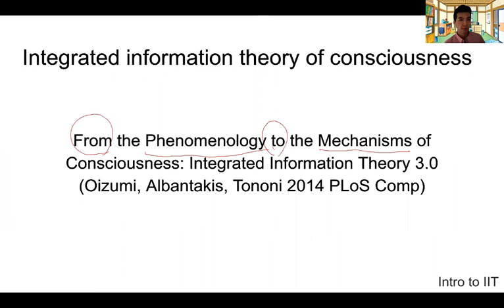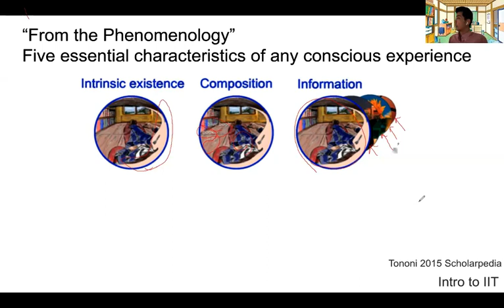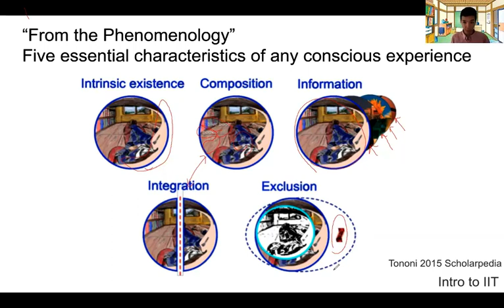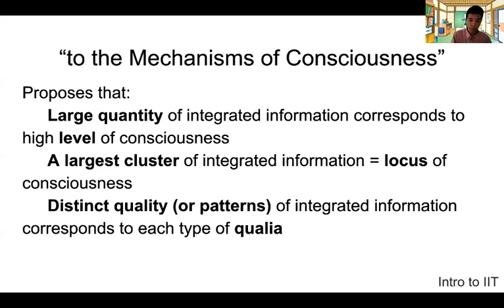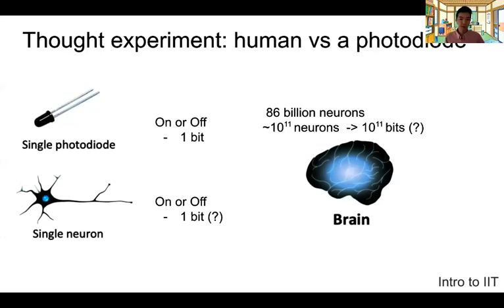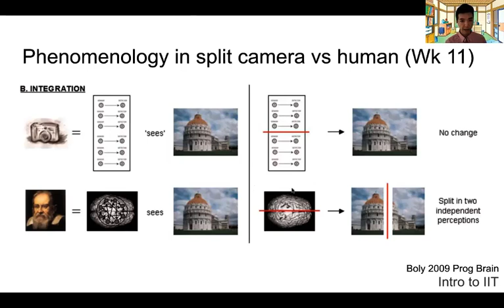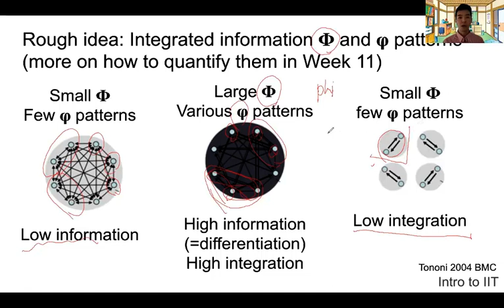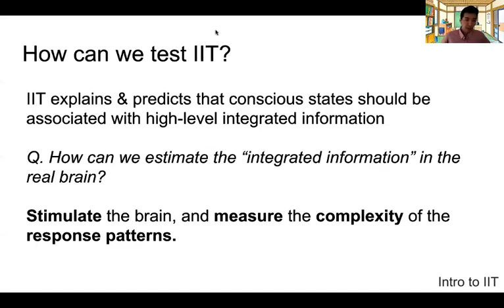Introduction to the Integrated Information Theory of Consciousness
The neural basis of consciousness

10-2) Integrated information theory of consciousness

(Shorter version)
12-week lecture series on "the neural basis of consciousness" by Prof Nao Tsuchiya.
Given to 3rd year undergraduate level. No prerequisites.